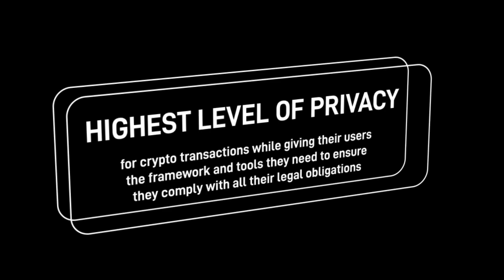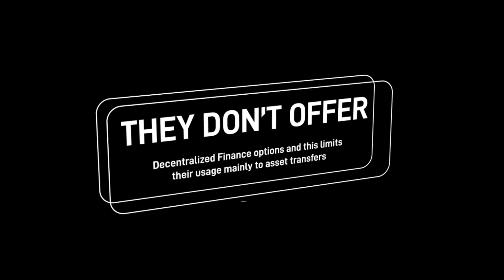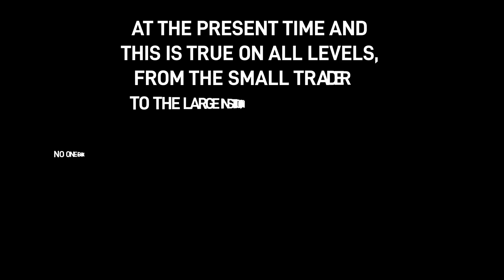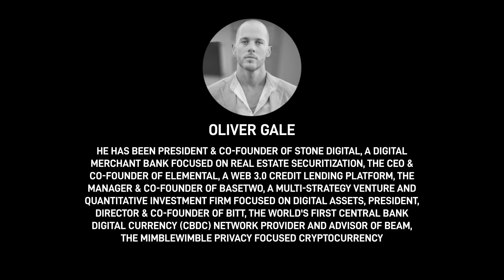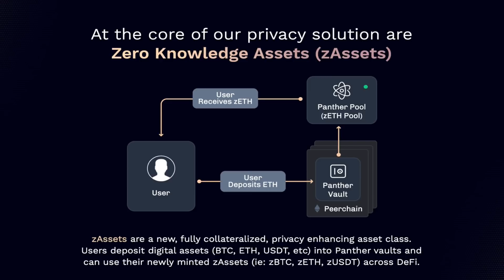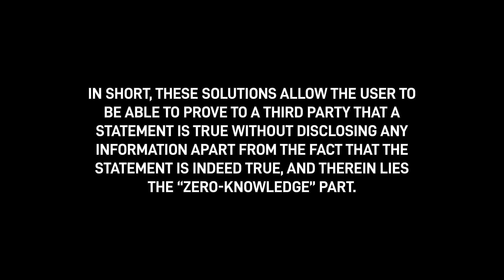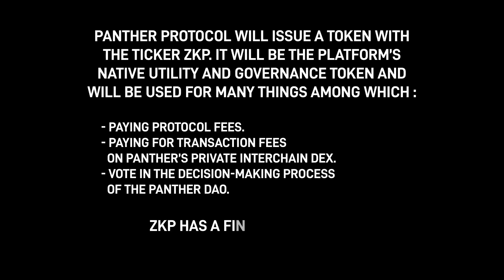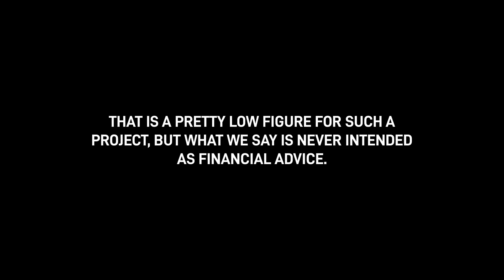Panther Protocol - Project review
Panther’s mission is to accelerate the development of DeFi and Web3 ecosystems while restoring privacy in these environments. It envisions a future where individuals not only benefit from the ability of distributed technologies to provide fairer digital transaction systems to everyone but may do so with the ultimate confidence that their privacy is maintained.

Roundtable Dao TV brings you a full review of the project for education purposes.